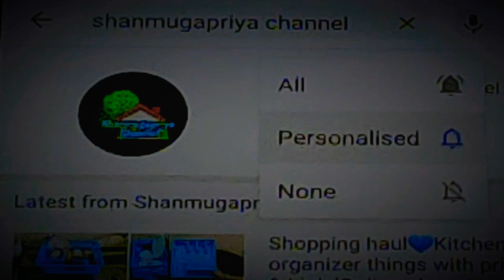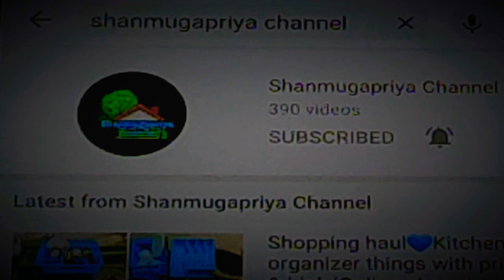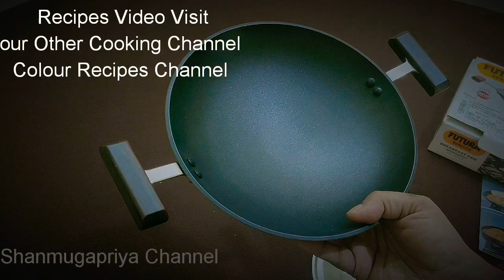Hawkins FUTURA Appachatty 22cm Diameter round bottom Review/Online shopping haul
💎Spoon drawer divider expandable tray:

💎Sauce pan with lid:

💎3Pcs Canister storage vessels with lid:

🛒Small size kadai:

💙Kindly Subscribre & Share